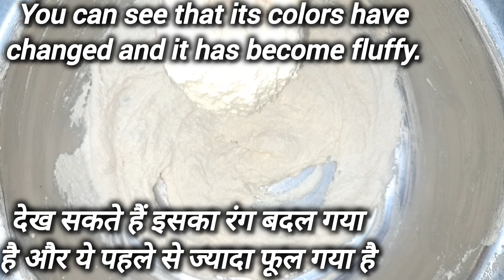बहुत ही ज्यादा सॉफ्ट दही वड़ा रेसिपी,स्पेशल टिप्स के साथ |dahi vada recipe| dahi bhalla recipe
बहुत ही ज्यादा सॉफ्ट दही वड़ा रेसिपी, स्पेशल टिप्स के साथ |dahi vada recipe |very soft dahi bhalla recipe with special tips| mouthwatering dahi vada recipe |